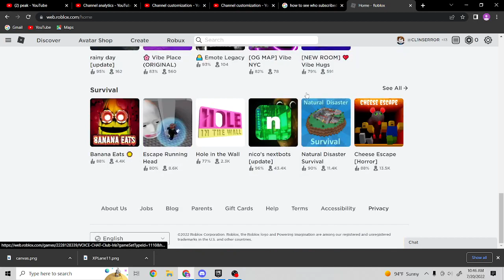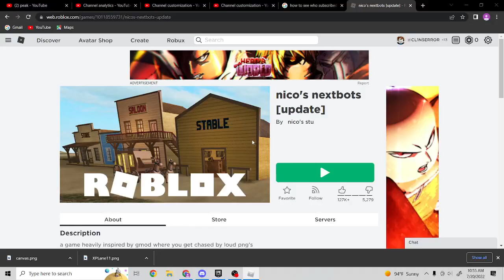nicos nextbots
NICO NEXTBOT